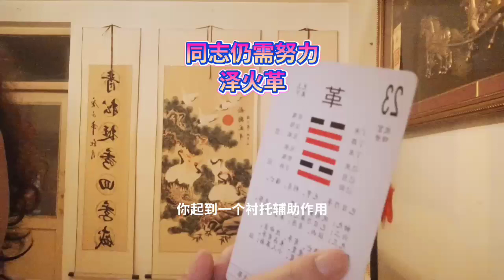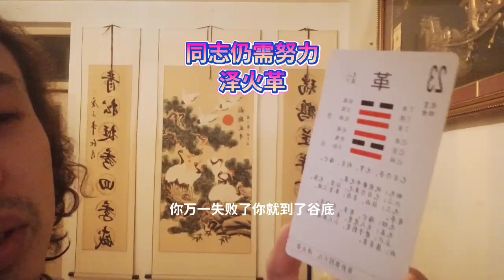泽火革命尚未成功同志仍需努力变革故鼎新开国皇帝创业推翻旧王朝改朝换代The fire revolution has not yet succeeded comrades still need to w